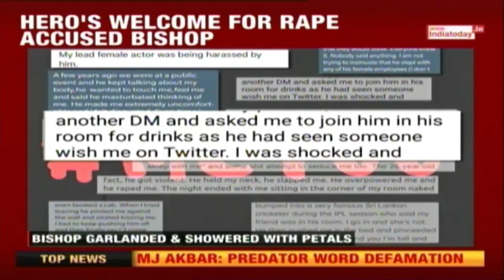Why Heroic Welcome For Rape Accused Bishop Franco Mulakkal ? | 5ive Live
After spending 25 days in police custody in connection with the Kerala nun rape case, Bishop Franco Mulakkal said he now has a chance to "prove his innocence". Upon his arrival, Mulakkal's supporters welcomed him by showering petals on him.